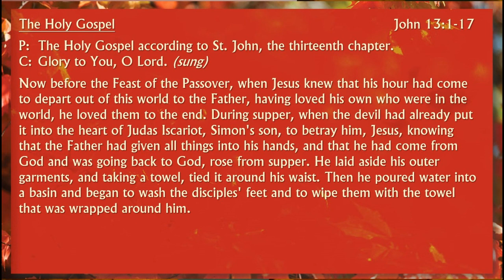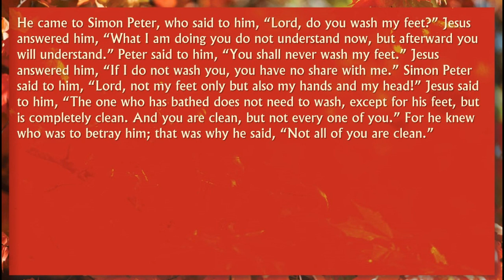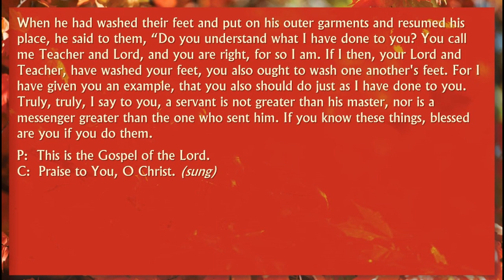Jesus Washes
Pastor Rod Serbus shares the message based on John 13:1-17.